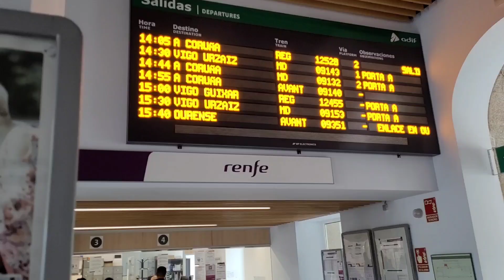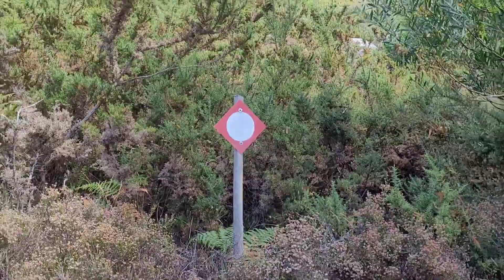Viola allein in Portugal unterwegs Nordportugal & Algarve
Im Vlog hier nehm ich dich einfach bisschen auf meine Reise, allein in Portugal mit.
Gestartet bin ich nach meinem Jakobsweg in Nordspanien in Valenca, wo ich meine Transitionzeit verbracht habe :) Danach bin ich mit dem Zug nach Praia do Ancora, war 2 Tage dort.
Meine letzten Tage habe ich an verschiedenen Orten in der Algarve verbracht, war wunderschön meine Learnings vom Jakobsweg dabei zu haben und dann meine Reise eben wieder alleine zu genießen und dabei viele Menschen kennenzulernen.

Willst du mehr erfahren über meinen Jakobsweg? Dann hol dir meinen Hörkurs dazu, den ich für dich aufgenommen habe. Hol dir den Kurs hier gratis
32 Audio Dateien mit meinen Learnings, Erfahrungen & Tipps für dich inkl. Bonusteil von meiner Reise alleine in Portugal!